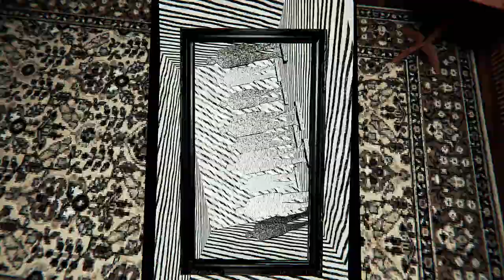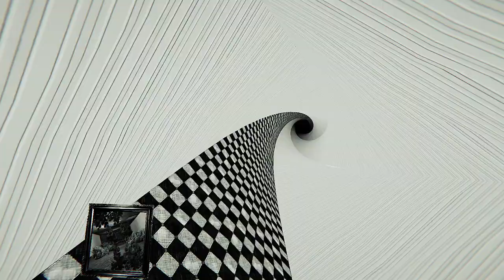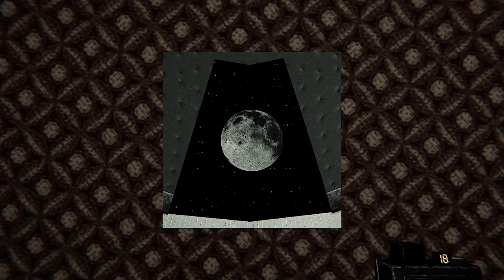let's play limital gallery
ooooh my first spooky game play for lets plays

made by Ken Florest. thanks man!